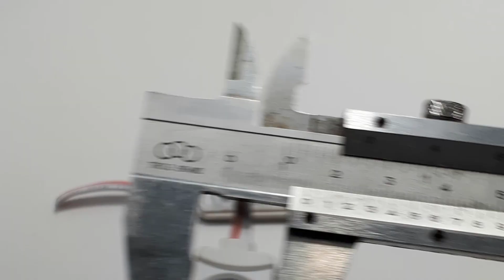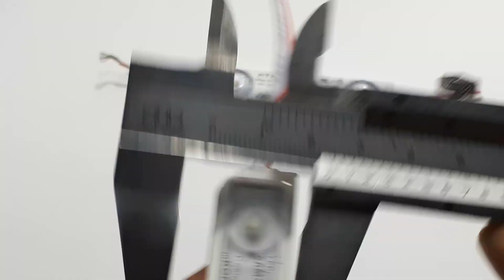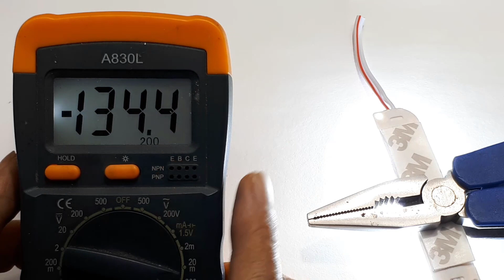Modul led 3 mata 2watt 12V Ide kreatif Elektronik DIY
00:00 radal05
00:12 spesifikasi led modul 3 mata 2Watt
01:20 Test

Video ini hanya membandingkan 2 buah modul led yang saya tahu dan miliki. Kedua modul led ini bekerja pada tegangan 12V dan 2 watt. Jadi dapat dipasang pada kendaraan bermotor. Misal sebagai lampu siang.
Kedua modul ini harganya hampir sama sekitar Rp. 5.000 perbuah.
Dan keduanya sudah dilengkapi stiker, tinggal pasang.